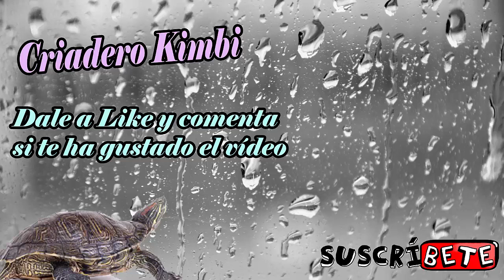Como Podar los Pimientos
Aprende a podar, destallar y podar las plantas de pimientos para que crezcan sanas y fuertes.
En este vídeo te voy a enseñar como podar y destallar los pimientos, un proceso muy importante para el cuidado y bienestar de nuestra planta, con una buena poda tendremos frutos más grandes y con mejor color.